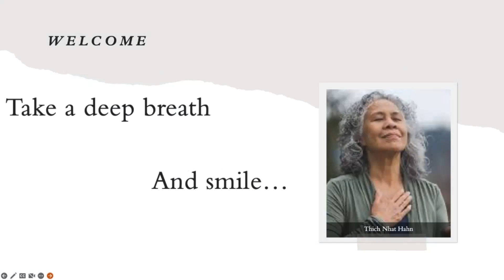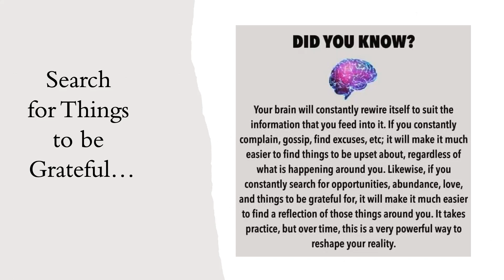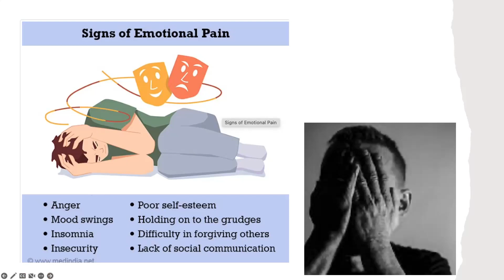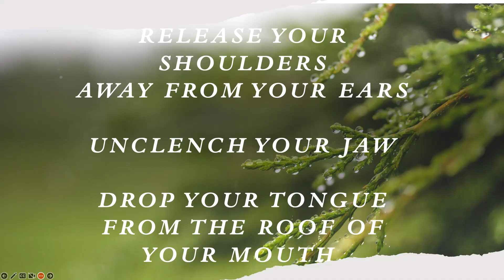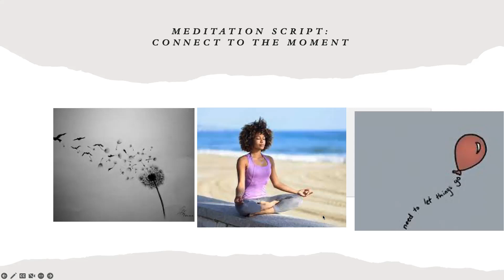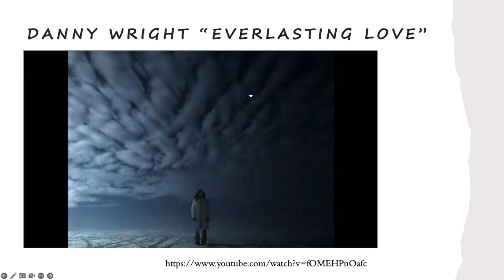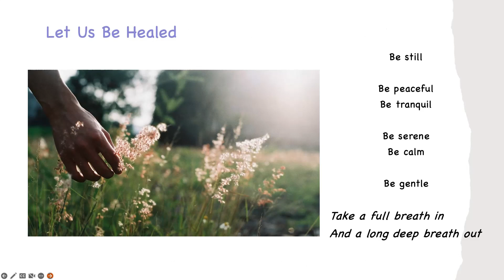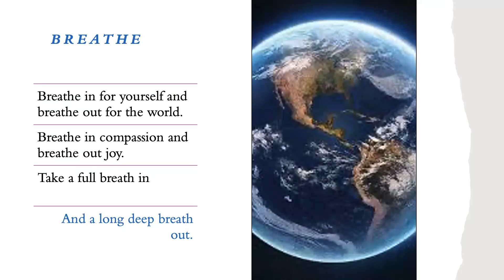6 Healing Fall 2022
Let go of what has passed.  Let go of what may come.  Relax, right now and rest.  Experience the soulful music of Velma Frye and Danny Wright.  Join us in The Village In Howard.  Namaste, Fran Dummett